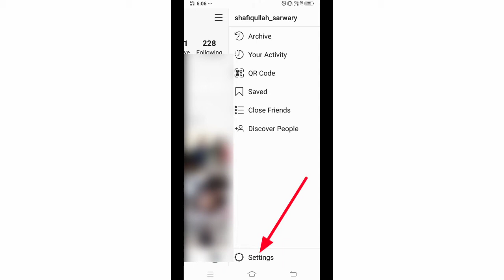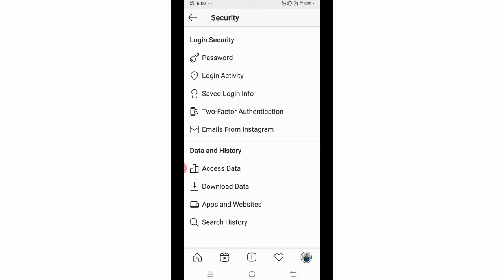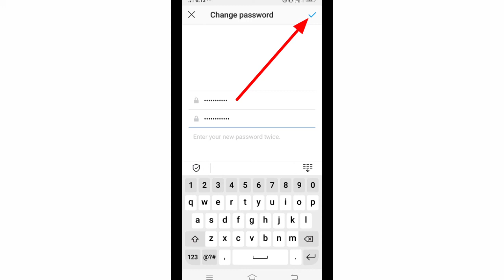چگونه زمانیکه پسورد اینستاگرام را فراموش می کنید آنرا تغییر دهیم